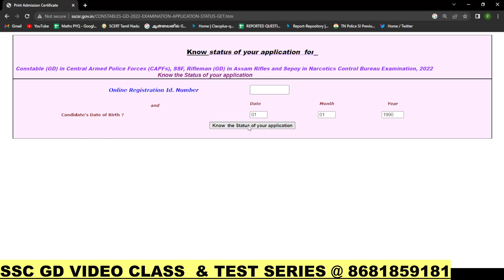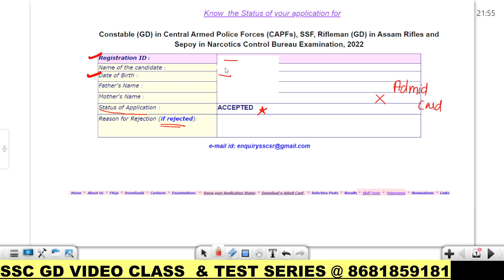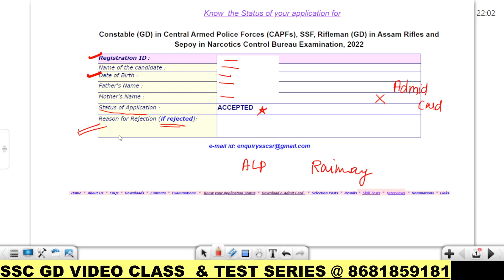🔴💥வந்தாச்சு Application Status - SSC GD Last 15 Days Plan | Athiyaman SSC Class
Telegram: SSC CHSL GD TAMIL- ATHIYAMAN